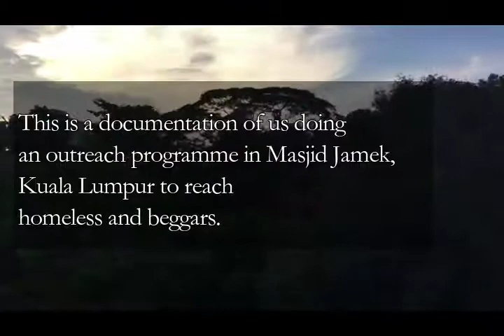Masjid Jamek Outreach CSR UNGS 2040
This is a video documentation as a report for our Corporate Social Responsibility done for UNGS 2040 subject.

Made by :
Muhammad bin Yusoff (1613961)
Farhan Aristo Harun (1526373)
Muhammad Faris bin Nasarudin (1613251)
Aisyah Ummul Mukminin binti Rosli (1617972)
Wahidah binti Rosmizam (1520530)